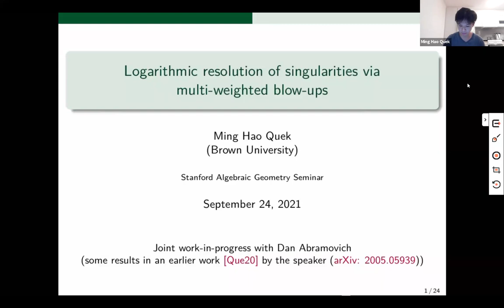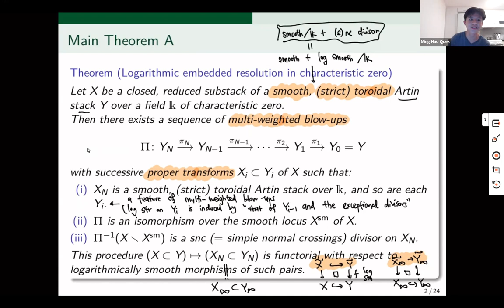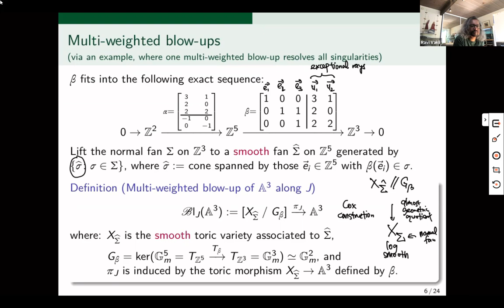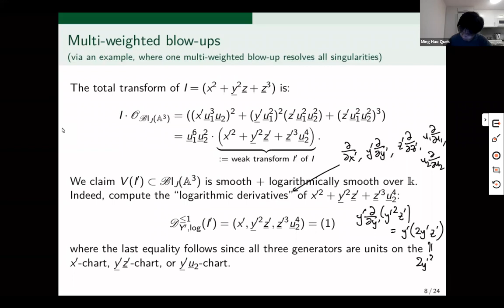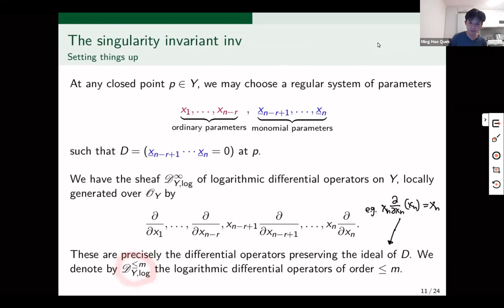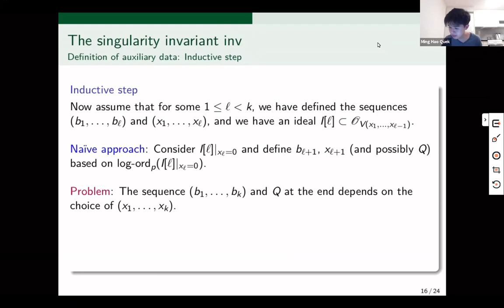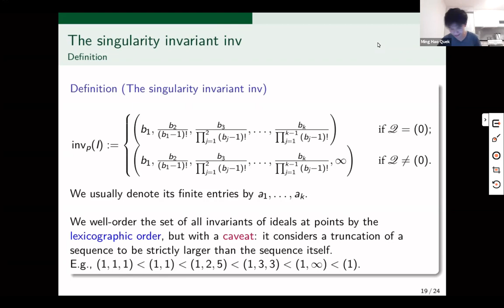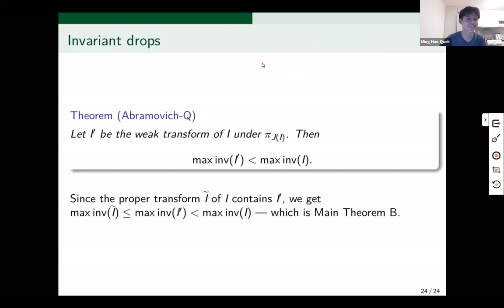Ming Hao Quek (Sept. 24, 2021): Logarithmic resolution of singularities via multi-weighted blow-ups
We revisit the theorem of Hironaka that one can resolve the singularities of a singular, reduced closed subscheme X of a smooth scheme Y over a field of characteristic zero, such that the singular locus of X is transformed to a simple normal crossings divisor. We propose a computable yet efficient algorithm, which accomplishes this by taking successive proper transforms along a sequence of multi-weighted blow-ups, where at each step, the worst singular locus is blown up, and one witnesses an immediate improvement in singularities. Here, multi-weighted blow-ups are necessary to ensure that the ambient space remains smooth (in fact, also logarithmically smooth with respect to the logarithmic structure associated to the exceptional divisors), although one has to work more broadly with Artin stacks. This is joint work with Dan Abramovich.